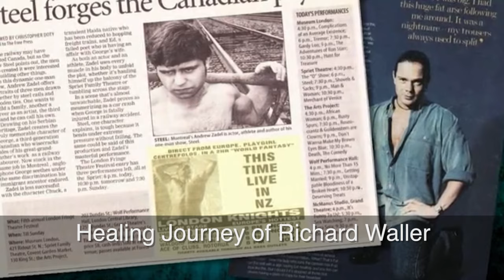AWM Now: Richard Waller 16 Years After Being Healed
Ten years ago, we shared the Healing Journey of Richard Waller, a former stripper healed of incurable back pain, while attending Andrew’s Grace & Faith Conference in the UK. And now, nearly 16 years after his healing, we caught up with Richard at this very same event, to hear what it means to him to not only be a part of this life-transforming conference, but now, to get to minister healing to others.